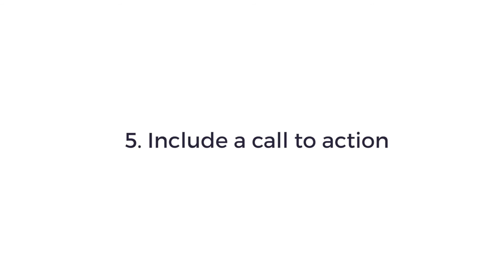Video Marketing for Law Firms & Lawyers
Chris Davidson speaks about increasing online visibility to help your law firm grow.

Moore Legal Technology is a niche online marketing consultancy specialising in digital marketing for the legal sector. Every month we generate thousands of new business enquiries for our network of law firm clients through strategic legal website design, content marketing, SEO, and much more and we’d be delighted to help you achieve great results online too.